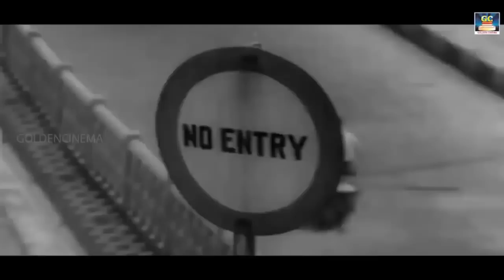தவறுகளை திருத்த கேட்கும் அறிவுரை தத்துவ பாடல்கள் | Thavarugalai Thirutha Ketkum Arivurai Padalgal HD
Winnerr Cinemas